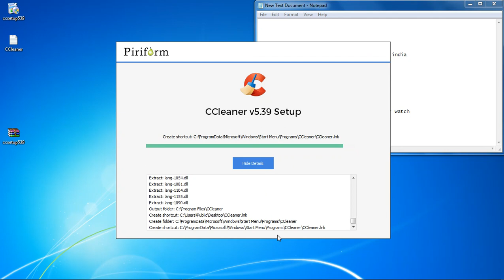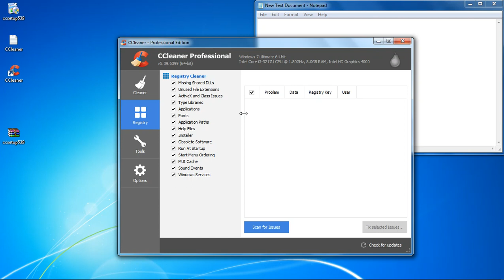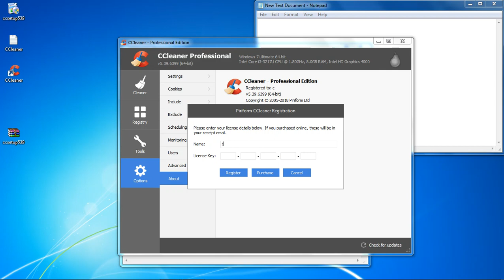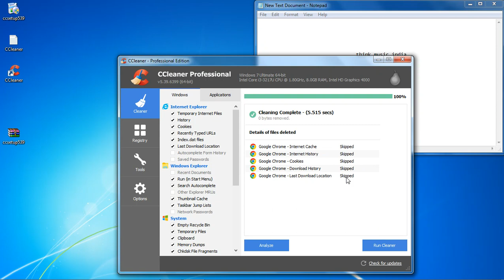C Cleaner PRO video key video HD 1080p 4K.....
film by:
s.bhuvaneshwaran

thankyou for watch video